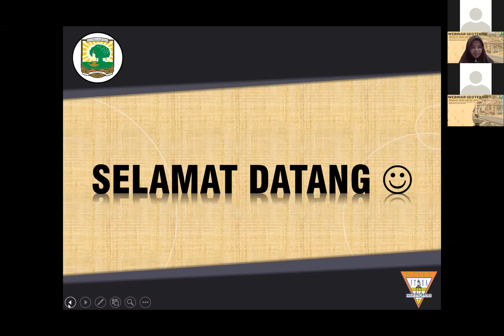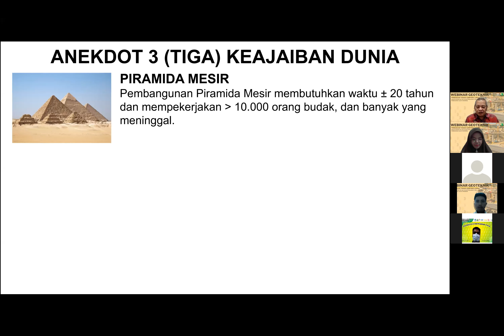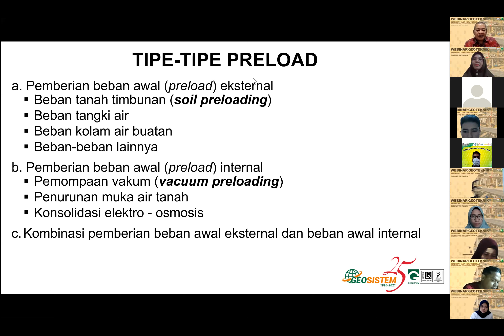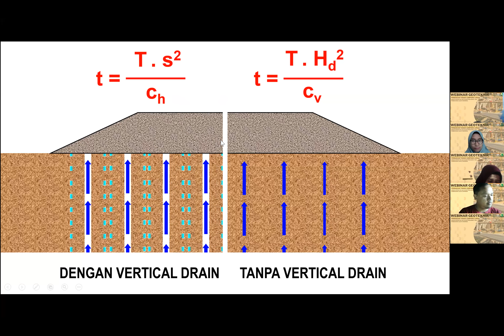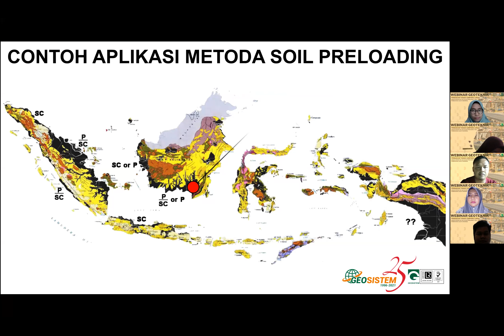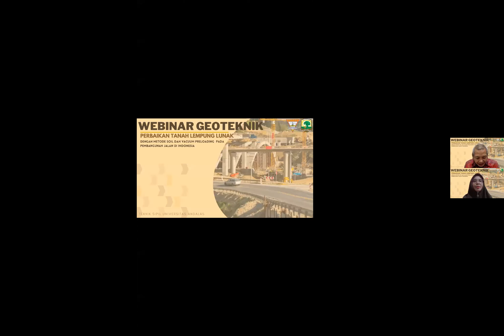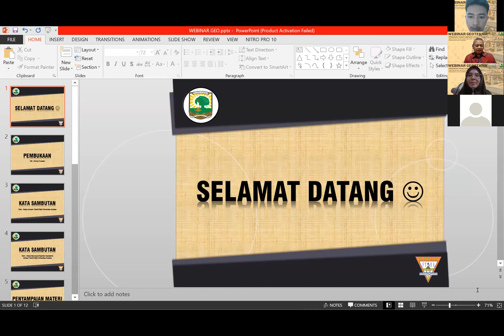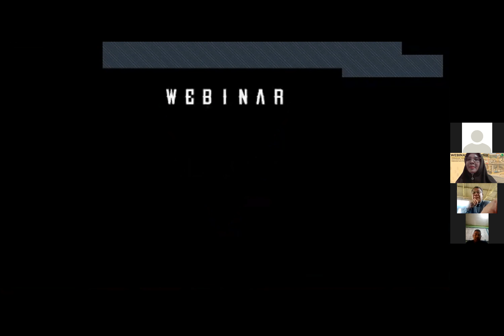WEBINAR GEOTEKNIK JTS UNAND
[Webinar Geoteknik #1]
Kelompok Keahlian Geoteknik Jurusan Teknik Sipil Universitas  Andalas telah mengadakan Webinar dengan judul "Perbaikan Tanah Lempung Lunak dengan Metode Soil dan Vacuum Preloading pada Pembangunan Jalan di Indonesia". Dilaksanakan pada :
💻 : Zoom Meetings
Narasumber :
🗣️ Ir. Wahyu P. Kuswanda
- Direktur PT Teknindo Geosistem Unggul

Moderator :
👤Dr. Andriani, S.T., M.T.
- Dosen Jurusan Teknik Sipil Universitas Andalas